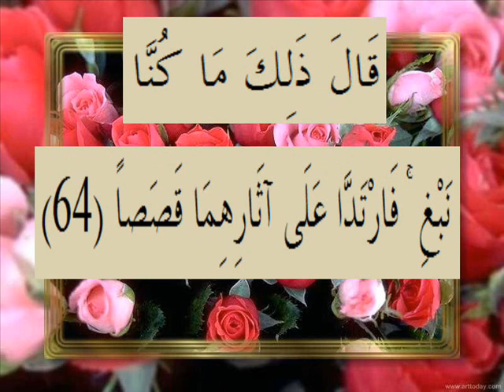القرآن الكريم سورة الكهف الأية 64